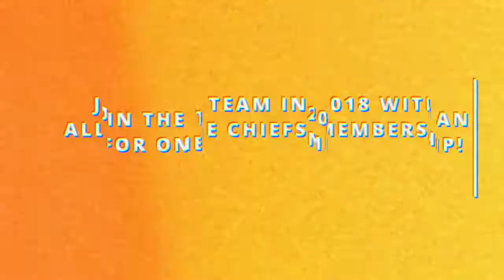2018 Gallagher Chiefs squad!